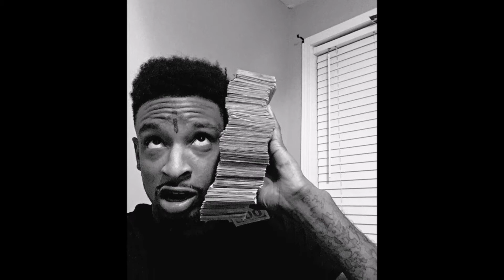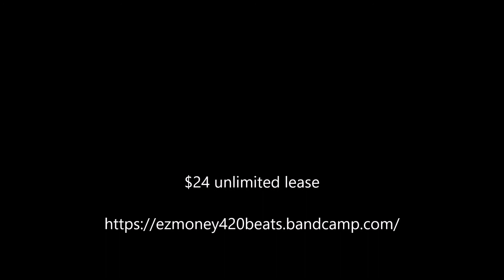21 SAVAGE TYPE BEAT NEW 2017 $24 LEASE UNLIMITED $42 EXCLUSIVE